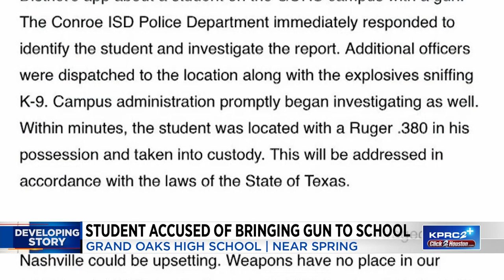Student accused of bringing gun to school in Spring area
A high school student at Conroe Independent School District was arrested Thursday after a tip led to the discovery of a gun on campus, according to the district.